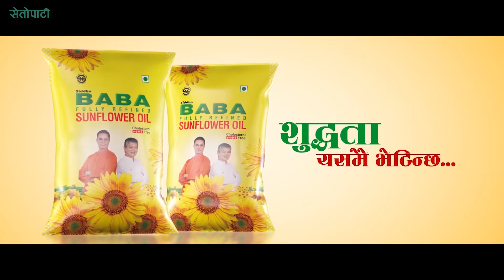नारायण वाग्ले, खगेन्द्र संग्रौलासहित २० जना नागरिक अगुवा बालुवाटारबाट पक्राउ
Setopati brings to you latest and authentic news from Nepal and the world. Nepal's digital magazine.